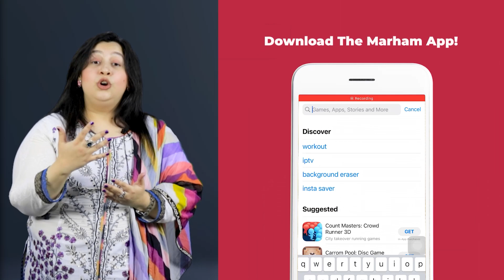How To Stop Being Emotional Fool | Emotions Ko Kaise Control Kare | Get Rid Of Emotional Pain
The term emotional fools refers to people who are extremely sensitive and easily let others walk all over them. Being too emotional can make you feel vulnerable, threatened, and defensive, but psychiatrists believe that being sensitive is a normal quality found in 15-20% of the population. A happy life is robbed of you when people hurt you with comments and actions. In order to deal with your sensitive emotions we have brought this for you.
In this video, Dr. Zainab Javed will share some tips that will help to get over your sensitive emoitons.